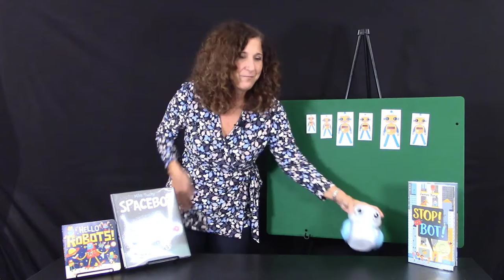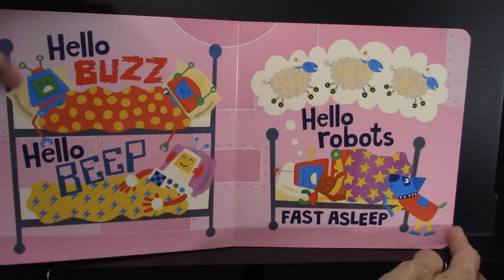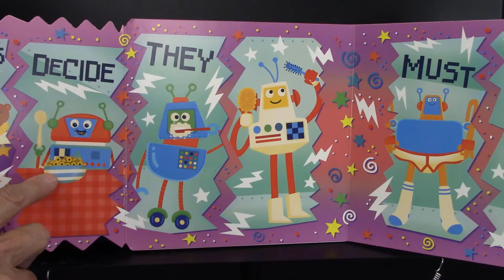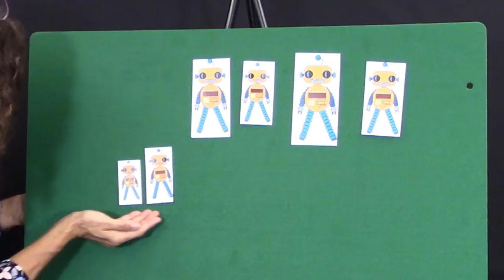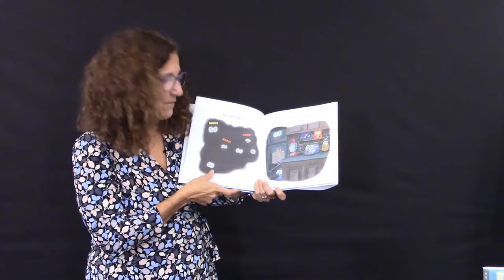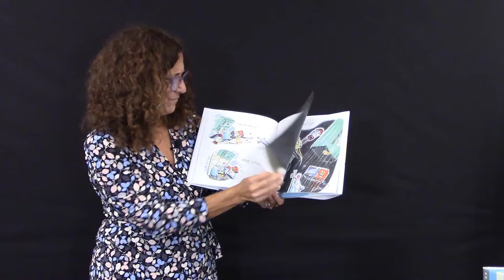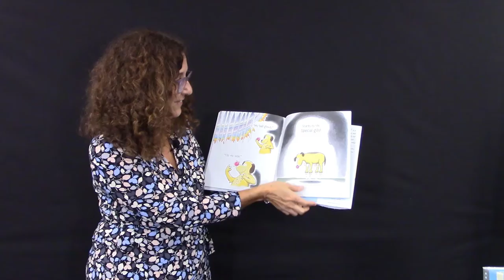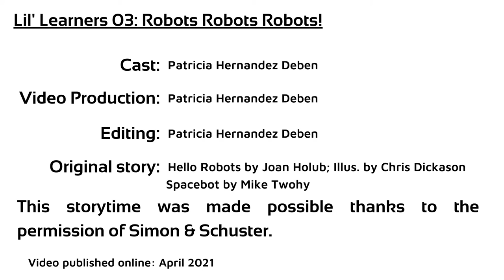Lil' Learners: Robots Robots Robots!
Let’s laugh together as we read Hello Robots!  a fun, playful book about robots and the importance of following a morning routine.